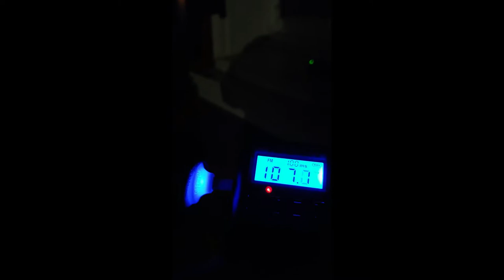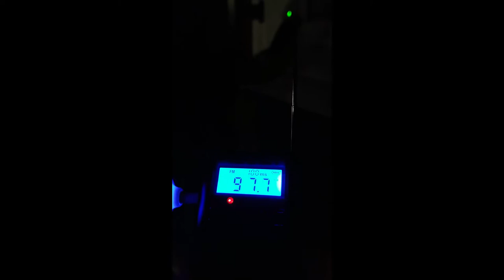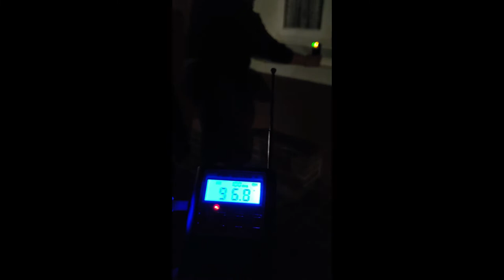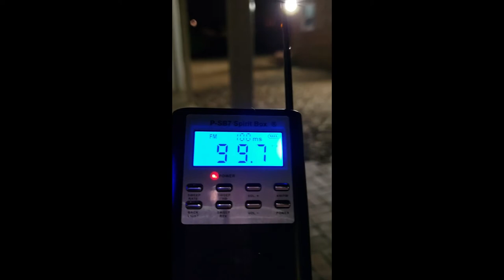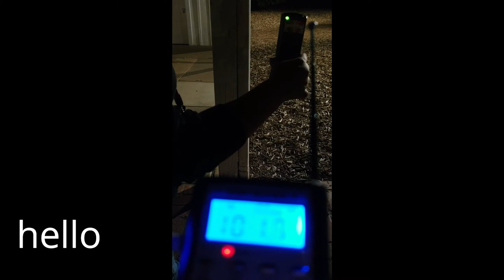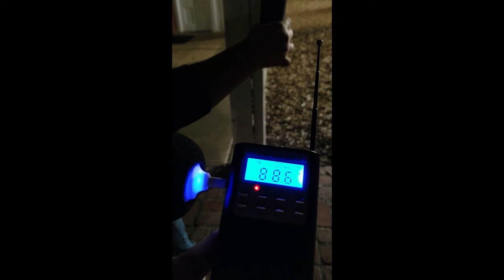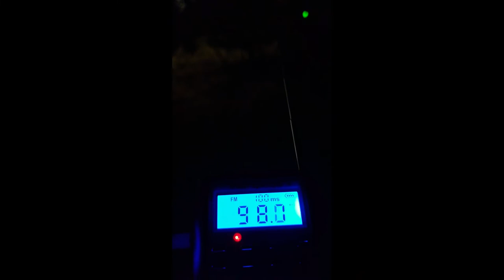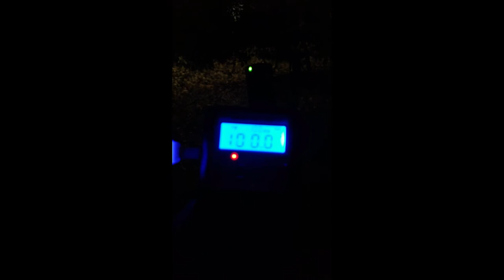WHALEY HOUSE SAN DIEGO EVP SESSION 3 OF 6 SEPTEMBER 22, 2018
2:26 "THAT'S FINE... THAT'S FINE... TELL THEM"

This is video 3 of 6, San Diego is a great city to investigate, since several of its locations are haunted by ghosts.